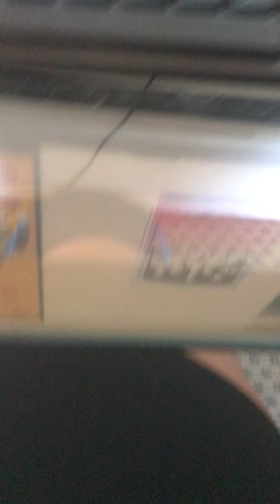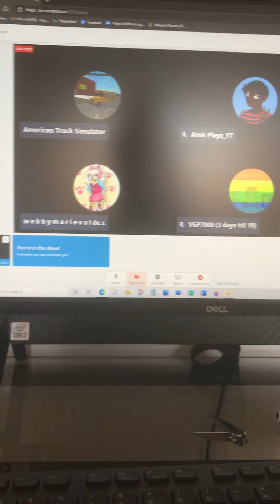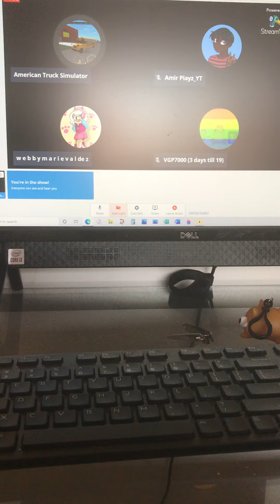Me, Nathan and Jacob mess around by telling each other SpongeBob lines 🤣